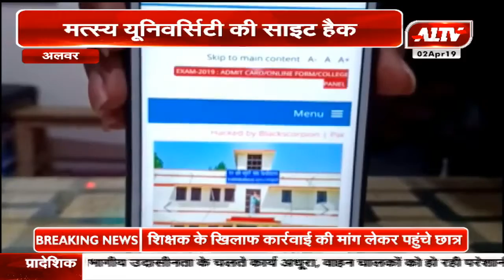अलवर की मत्स्य यूनिवर्सिटी की साइट हैक, हैकर्स ने साइट पर लिखा 'पाकिस्तान ज़िंदाबाद '